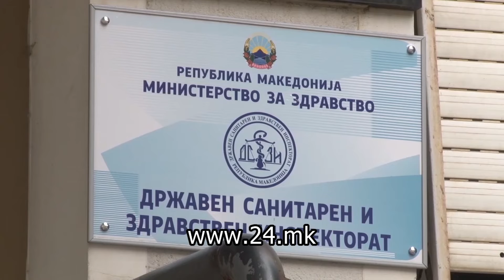Засилени контроли во штипската болница - изворот на Хепатит Ц се уште непознат